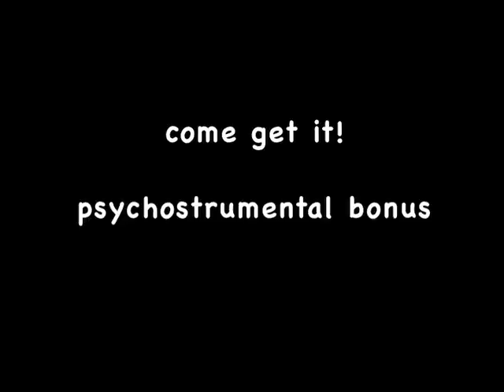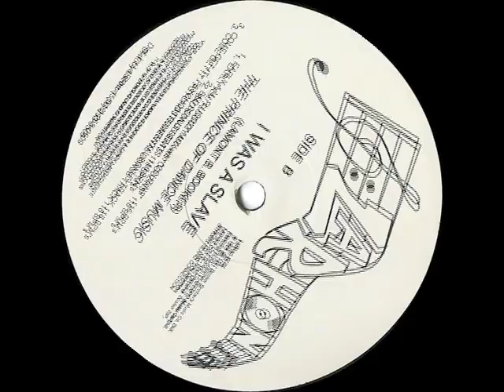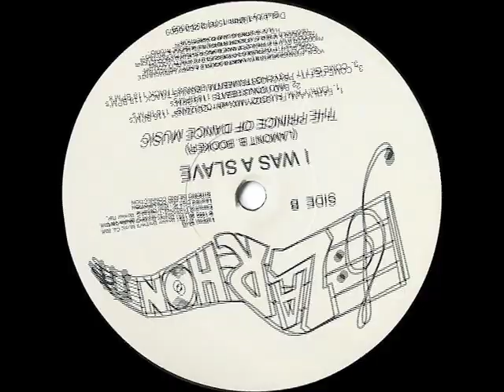'Come Get it' - Psychostrumental a LaRhon Recording 1991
From the MC formerly known as JonZhaft The Psychopath.
(this) instrumental version appears on 'I Was Slave' 12" (LaRhon 27) which was released
a few months prior to JonZhaft ripping it & flippin it:  Cum & Get It! (LaRhon 29)